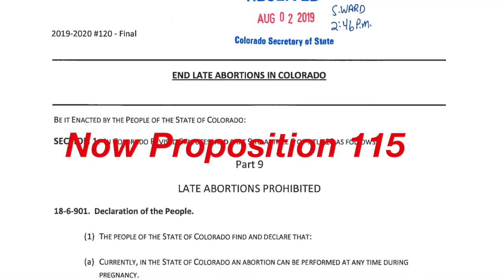Colorado Family Leave 2020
Colorado Proposition 118, to be voted on November 3, 2020, provides for paid family and medical leave through insurance.
Why should pro-lifers vote yes?
Rachel MacNair makes the case.